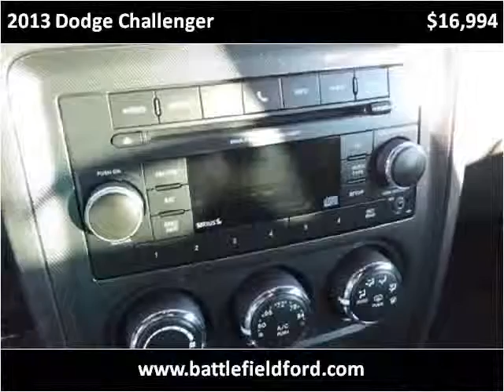2013 Dodge Challenger Used Cars Manassas VA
This 2013 Dodge Challenger is available from Battlefield Ford Manassas.